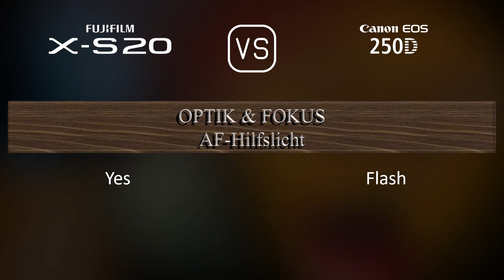Fujifilm X-S20 vs. Canon EOS 250D: Ein Vergleich der technischen Daten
Dieses Video gibt einen Überblick über die Fujifilm X-S20 und die Canon EOS 250D in einem parallelen Technikdatenvergleich (comparison of specifications). Vielen Dank fürs Zuschauen.

00:25 EINFÜHRUNG
00:33 KAMERAGEHÄUSE
00:40 BILDSENSOR
01:01 BILD
01:16 OPTIK & FOKUS
01:41 BILDSCHIRM
01:58 SUCHER
02:13 FOTOGRAFISCHE FUNKTIONEN
03:06 VIDEOGRAFISCHE FUNKTIONEN
03:20 SPEICHERUNG
03:24 KONNEKTIVITÄT
03:49 ALLGEMEINE ANGABEN
04:07 SONSTIGE FUNKTIONEN